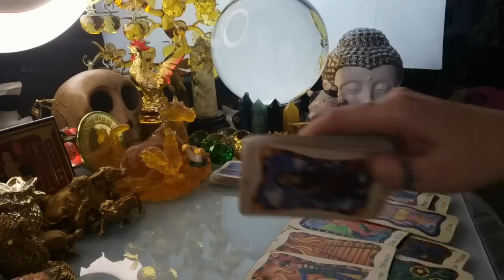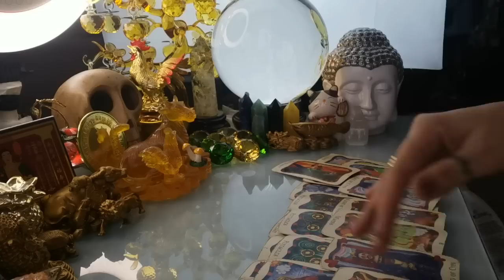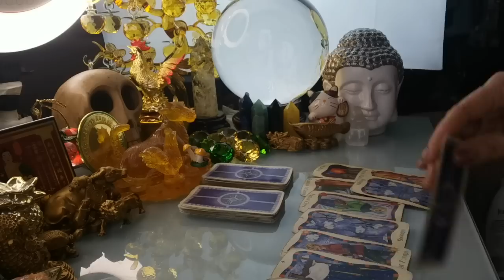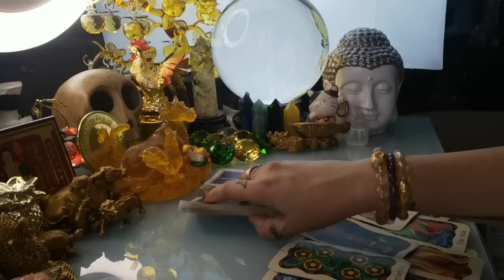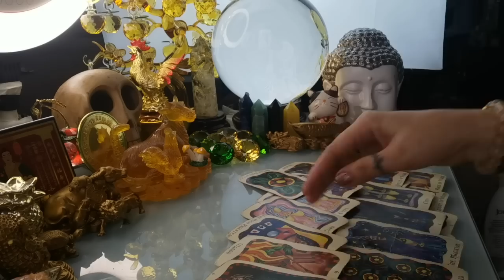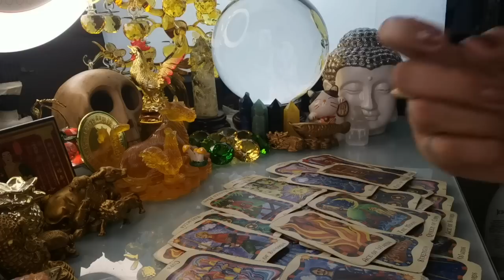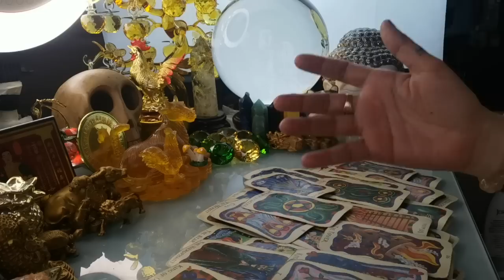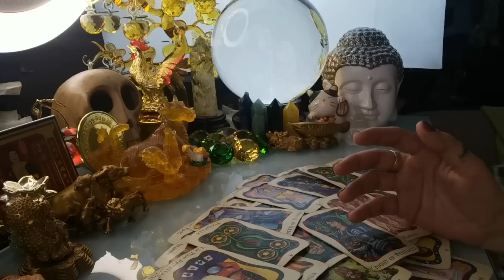GABAY KAPALARAN HOROSCOPE APRIL 13,2023 KALUSUGAN, PAG-IBIG AT DATUNG-APPLE PAGUIO7